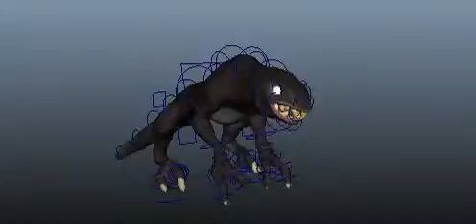6-24 Lizard Idle_4 Refined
Property of the "Crow Hunting" MQP team.